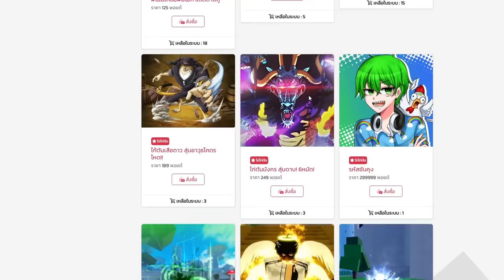SanKunG VS DZee การเเก้เเค้นที่ เก็บกดมานาน! นึกว่าจะตึงกว่านี้อะครับ..